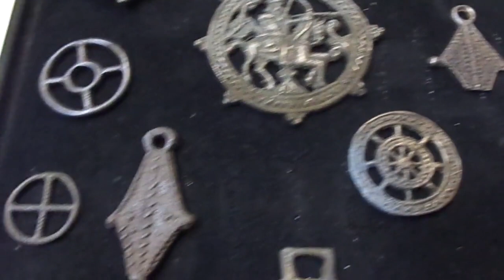Ancient Shamanism of Russia / Siberian Shamanism & Totemism & Buddhism / Ancient pagan artifacts